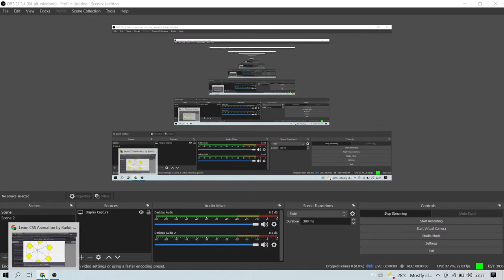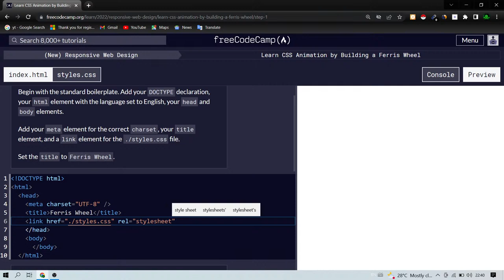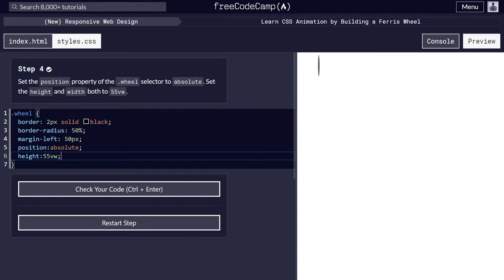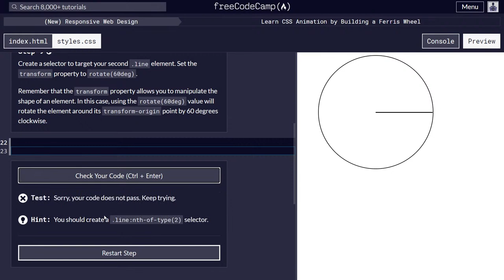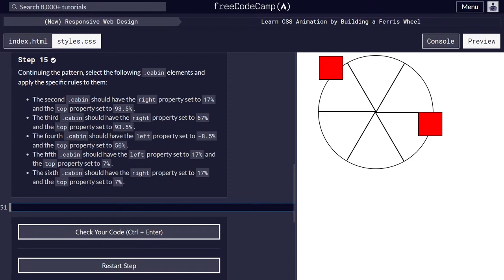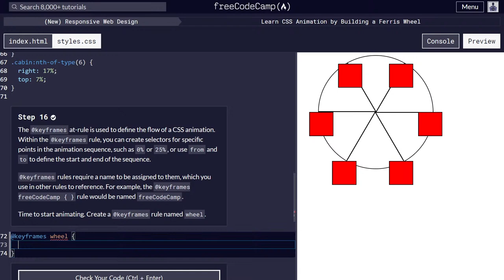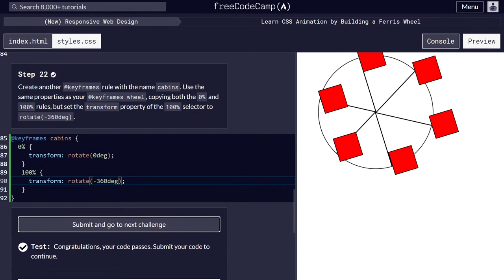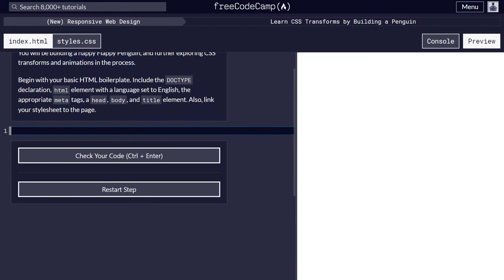FreeCodeCamp: Learn CSS Animation by Building a Ferris Wheel || New 2022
FreeCodeCamp: Learn CSS Animation by Building a Ferris Wheel